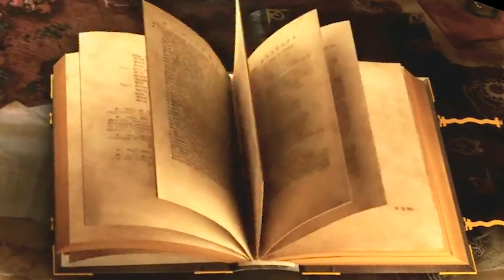Афоризм Эммануэль Адольф Эссар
Размножение